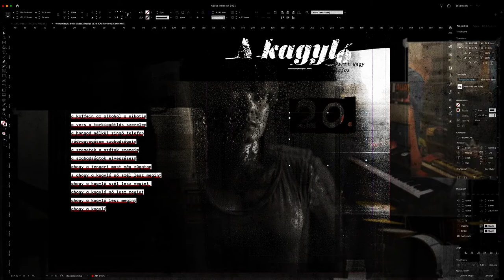Oláh Ibolya- Női posta második spot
PREMIER! SZEPTEMBER 24. PÈNTEK 19.00
ELSŐ ELŐADÁS: SZEPTEMBER 25.

NŐI POSTA
Dallevelek
OLÁH IBOLYA SZÍNHÁZKONCERTJE

Zenészek: Födő Sándor, Furák Péter
Rendező : Bíró Kriszta
Zeneszerző: Presser Gábor

Valahol van egy nagy, központi szív-panasziroda. Talán egy égi főpostán, ahol mindenkit meghallgatnak. Ott ül-áll-beszél-énekel egy nő, akit, mondjuk, Ibolyának hívnak. Ma ő van szolgálatban ebben a hivatalban.
A sok panaszra orvosság nincs. Feloldás – talán.
2018-ban jelent meg Presser Gábor: Voltam Ibojka című Cd-je, amelyen Oláh Ibolya énekel 28 verset, 11 szerzőtől. A CD anyaga nem pusztán koncertet, inkább színházi interpretációt kíván.

"Úgy képzeltem ezt az anyagot, hogy Ibolyka mindenféle szövegeket énekel, mond, és előhozza mindenféle nők mindenféle dolgait. Hadd jöjjön a Fény moziba csúszott dizőz, az éjfél utáni nő, az a nő a Nagykörútról, a Kántor Péter ablaka előtti Duna-partról, az eszpresszózongorista nője, egy tüntetőnő, egy a portugál fotelből, az Orczy-kertben bóklászó Für Elíz, a szorongóhangú, iszomdohányzom-hangú, a legszebb verset író hangú nő."

Presser Gábor

Az előadást írta-szerkesztette: Bíró Kriszta
A rendező munkatársa: Szabó Julcsi
Látványtervező: Virág Vivien
Mozgókép: Sárvári Enikő és Vető Gábor

Levélírók (az előadásban felhangzó prózai hangok): Andrusko Marcella, Bohoczki Sára, Fodor Tamás, Forgács Fanni, Kókai Tünde, Nagypál Gábor, Pallagi Melitta, Pogány Judit, Polgár Csaba, Takács Nóra Diána, Várady Zsuzsi,
valamint: Csesznák Márti, Ézsöl Andrea, Fürjes Anett, Harsányi Bence, Jagodics Tamás, Jeney Luca Viktória, Kálmán Eszter, Kanyó Kata, Keszei Viktória, Kosynus Tamás, Kőrösi Viktória, Kuttner Bálint, László József, Lehóczky Zsófi, Lovas Judit, Mechle Christian, Mitnyik László, Murányi Márta, Nádori Lídia, ÖlveczkyTamás, Rick Zsófi, Rózsa Dániel, Sárvári Enikő, Sebők Szilvia, Sváb Ágnes, Szabó Ági, Szécsi Bence, Tarján Lőrinc
Köszönjük az est során elhangzó dal- és prózai szövegek szerzőinek, valamint jogutódaiknak, hogy hozzájárultak a felhasználáshoz.